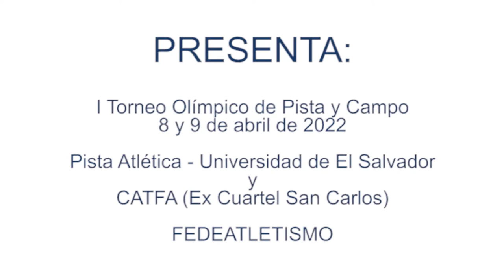I Torneo Olímpico de Pista y Campo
Resumen del I Torneo Olímpico de Pista y Campo realizado en las instalaciones de la pista atlética de la Universidad de El Salvador y el CATFA (Ex Cuartel San Carlos).